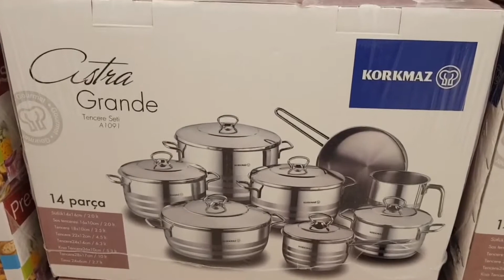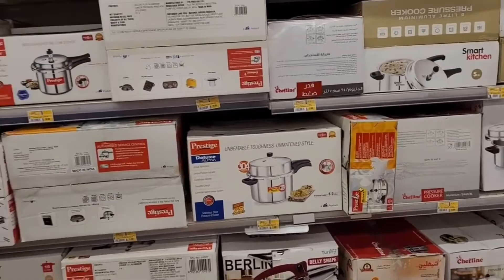Korkmaz and stainless steel cookware shopping haul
today i will take you on ride to shop where i buy all my cookware set from and show you a variety of stainless steel cookware and korkmaz collection.